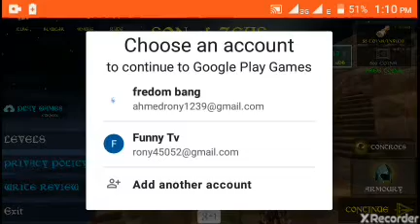Died of zues son.battle game 3D.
Died of Zeus son battle.fighting.hero.funny. videos.battle.